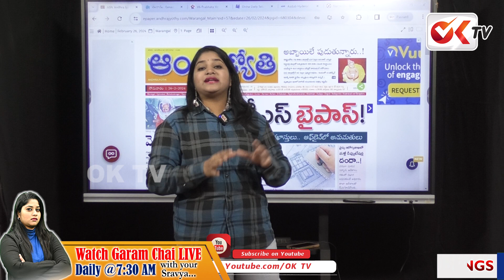సిట్టింగ్ లకు షాక్ ఇచ్చిన బీజేపీ ఫస్ట్ లిస్ట్..?|BJP First List | Parliament Elections | Modi | OKTV